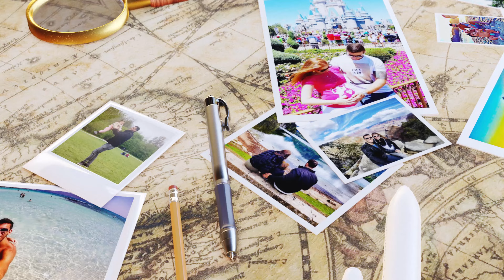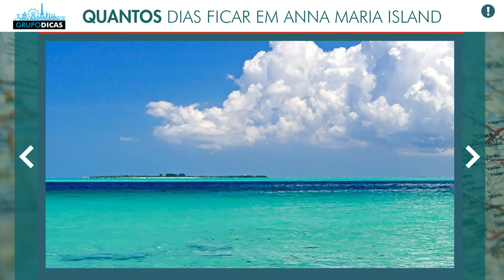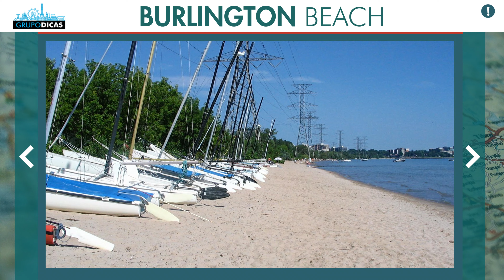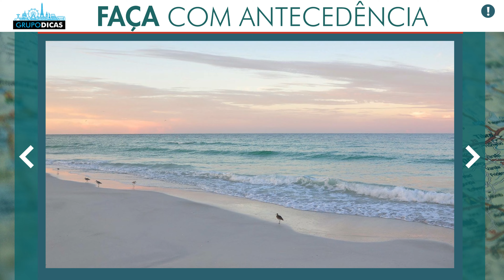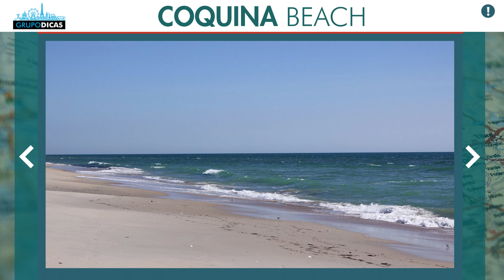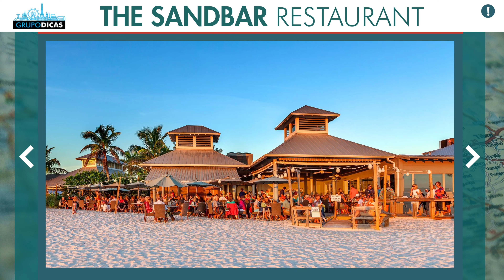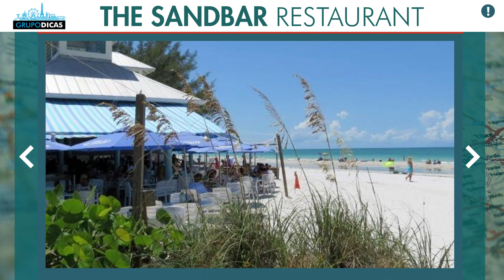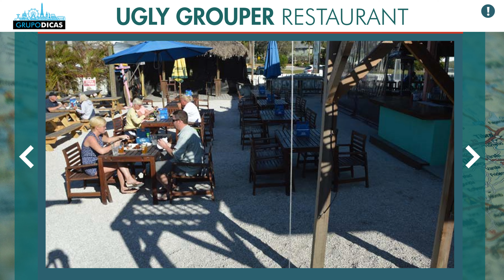O que fazer e onde ficar em Anna Maria Island na Flórida! Todas as dicas! Como chegar?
Conheça todas as dicas de Anna Maria Island. O que fazer, onde ficar, vale a pena bate e volta, quais os melhores restaurantes e todas as melhores dicas de Anna Maria Island na Flórida!
Nessa página você vai encontrar todos os links que citamos no vídeo e os links importantes para você montar sua viagem a Orlando. Uma forma de mantermos todos eles em um único lugar, atualizados e da forma mais organizada possível. Nessa página você vai encontrar tudo que precisa para montar sua viagem, sempre com os melhores preços e serviços. E muitos descontos que negociamos sempre com as empresas e já estão dentro desses links automaticamente! Já salva essa página que você usará muito no planejamento da viagem.

Espero que tenham gostado das dicas do que fazer e onde ficar em Anna Maria Island na Flórida. Comentem ai! :)

CAPÍTULOS
0:00 Introdução
0:44 Vinheta
1:00 Diferencial Anna Maria Island
2:49 Como chegar em Anna Maria Island
3:18 Quantos dias ficar em Anna Maria Island
3:59 Onde ficar em Anna Maria Island
4:12 Burlington Beach
4:18 Holmes Beach
6:18 Dica para economizar na reserva dos hotéis em Anna Maria Island
7:01 Links para economizar MUITO na viagem a Anna Maria Island
7:22 Aluguel de carro em Anna Maria Island
8:27 O que fazer em Anna Maria Island
8:47 Coquina Beach
9:14 Redes Sociais
9:57 Bean Point Park
10:29 Anna Maria City Beach
11:15 Historic Bridge Street
11:37 Pier Anna Maria Island
11:59 Ugly Grouper Restaurant
12:38 Encerramento